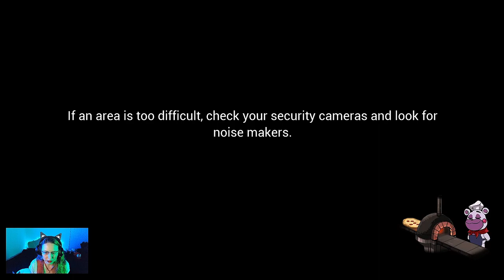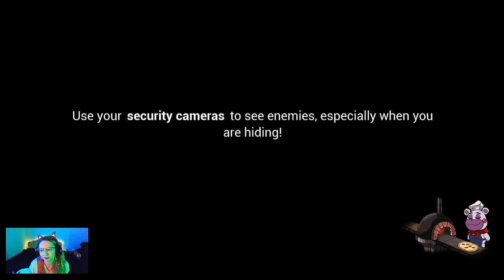Mixing Room - Security Breach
Finding a way to take care of Chica is only half the problem implementing it is a whole separate problem. I'll do everything I can.